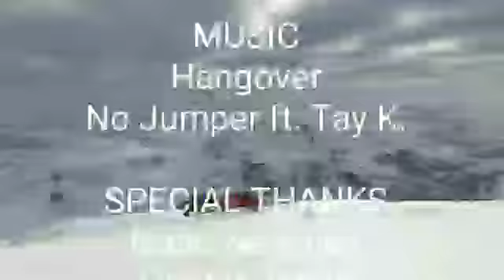Best of Forza Horizon 4 Episode 1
More videos like this in the future.

This is non profit

Artist: No Jumper

Featured artists: Tay-K, BlocBoy JB, Tay K & Blocboy JB

Released: 2018

Genre: Hip-Hop/Rap